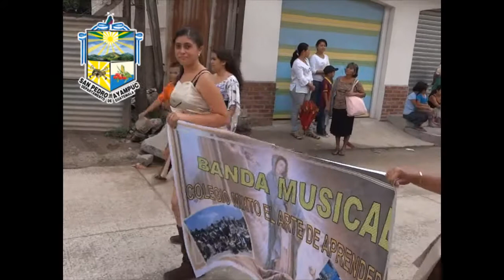Concurso de bandas